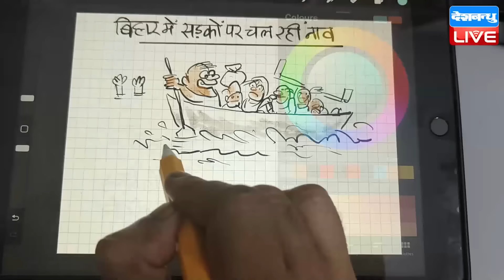din bhar ki khabar | news of the day, hindi news india | Rahul Bharat jodo nyay yatra News